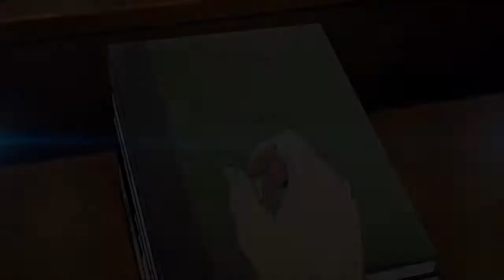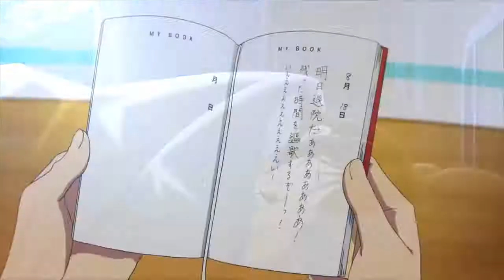Hourglass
[Verse 1]
There sat a new test
Much harder that you bought in
As for the unseen
Just take care of what you will
Light the silent alarm
We never think that we're missing much 'til

[Chorus]
I gasp and hold my breath
These needs had changed so deep
To face you all and say
I've been awake for years

[Verse 2]
I need a new test
Better set out to choose someone to
Light the soul like a kiln
Just imagine us chasing this with
Eyes scorned from sleep apnea
A slight of tongue as the seas are emptying

[Chorus]
I've been awake forever
Ever, ever, ever

[Bridge]
Try to read off a letter that's falling apart
The sun and the moon, I count sheep
Escape like an animal I'm ready for my
Sleepless stroll

I've felt these shifting hours mistakenly used up

[Chorus]
So I gasp and hold my breath

Ever, ever, ever

[Verse 1]
You told my friends off with a smile
And said “the things I do for you”
And then she blacked out all my windows so now I sleep all afternoon
'Cause I can’t wait to escape this fate
Where my heart sees clear but head’s opaque
Now I feel no fear cause this life feels fake
When I’m all fucked up and
And I can’t think straight
So she says "hey, let me think for you
Got a lot to say, need to think it through"
As the summer fades, and I just won’t do
Couldn’t keep you warm, need someone new

[Chorus]
I heard your father passed
But in the end he changed his stance
Turn your face down to thе floor
Accept the olive branch
Graduatе top of your class then leave for school and don’t come back
Time keeps slipping through my fingers like an hourglass

[Verse 2]
Yeah, it’s been a long time since I felt whole
I thought you might have felt the same, what do I know?
No trust for the things that I love as they all burn to ashes and I turn to dust
I will immolate and decay
Just so you can get the smoke until my memory fades
Until my whole motherfucking generation has aged
Out of life, out of time, straight into our graves
I’m tryna purge the urge to return to the soil
I want to learn to love life before I leave this mortal coil
So I’m doing what I can just to make my time count
We all die sometime even the sun’ll burn out
Yeah the stars grow cold as my time on earth passes
So tell me why the fuck I ought to worry about taxes
Give me one reason I should worry about tomorrow
When I’m absolutely certain that the future’s full of sorrow

[Chorus]
You heard that I relapsed
I swore I left it in the past
Turn my face down to the floor accept my circumstance
Turn my energy to mass
Nothing in this world will last

[Outro]
We live alone, we die alone, we live life on credit (Hourglass!)
We say goodbye and then we die and live to regret it (Hourglass!)
We say goodbye and then we die and live to regret it